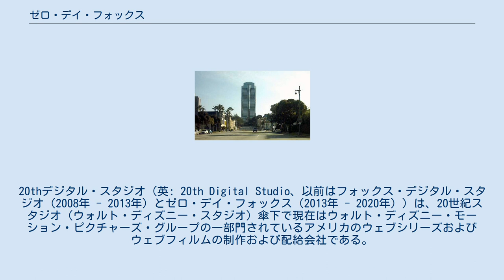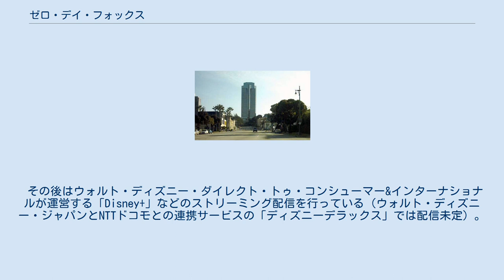ゼロ・デイ・フォックス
20thデジタル・スタジオ（英: 20th Digital Studio、以前はフォックス・デジタル・スタジオ（2008年 - 2013年）とゼロ・デイ・フォックス（2013年 - 2020年））は、20世紀スタジオ（ウォルト・ディズニー・スタジオ）傘下で現在はウォルト・ディズニー・モーション・ピクチャーズ・グループの一部門されているアメリカのウェブシリーズおよびウェブフィルムの制作および配給会社である。
 20デジタル・スタジオは、動画配信サービスのNetflixとHuluのようなデジタルプラットフォームで最初に上映されるテレビと映画を作り出している。
 社内目標は、「革新的で洗練され、創造的なストーリーを通じてオリジナルの物件を立ち上げ、現在のフランチャイズを拡大し、新しいビジネスモデルを展開し、新しいプラットフォームにオーディエンスを呼び込むこと」である。
 以前の社名「フォックス・デジタル・スタジオ」のロゴは、イギリスを拠点とするモーショングラフィックスと3Dアーティストの2008年に作成され、社名改名後、2013年の時点で、「ゼロ・デイ・フォックス」として反映し、同じ20世紀フォックス傘下のブルースカイ・スタジオによって作成されたロゴとなっている。
 現在「20デジタル・スタジオ」のロゴは、FOXコーポレーションとの混乱を避けるために2019年にディズニーによる21世紀フォックスの買収されてからディズニーが「フォックス」ブランドを削除した後、20th テレビジョンのロゴに沿って作られた。
 2019年3月20日にアメリカのウォルト・ディズニー・カンパニーによって親会社にあたる20世紀スタジオ（21世紀フォックス）を買収を約8兆円で完了したと発表し、現在はウォルト・ディズニー・スタジオの一部部門となっている。
 その後はウォルト・ディズニー・ダイレクト・トゥ・コンシューマー&インターナショナルが運営する「Disney+」などのストリーミング配信を行っている（ウォルト・ディズニー・ジャパンとNTTドコモとの連携サービスの「ディズニーデラックス」では配信未定）。